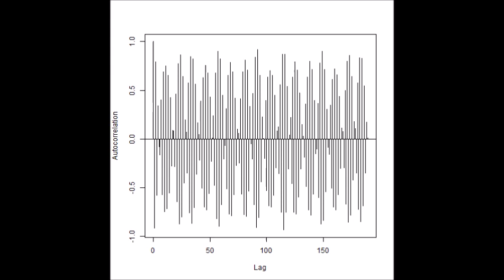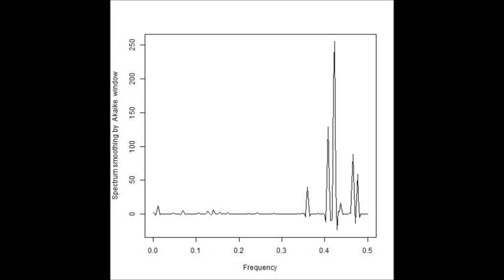超音波技術（多変量自己回帰モデルによるフィードバック解析） ultrasonic-labo